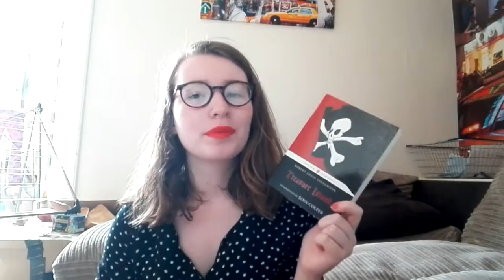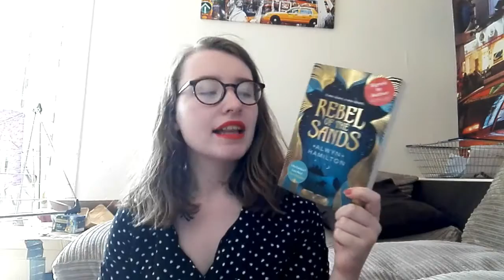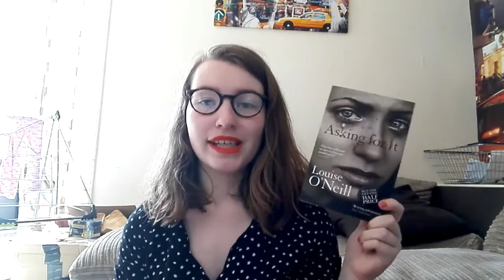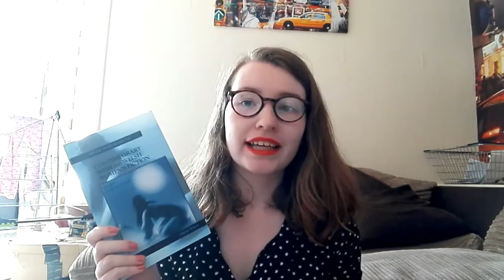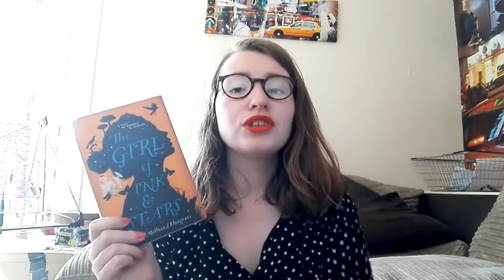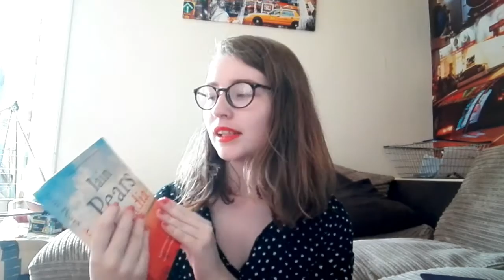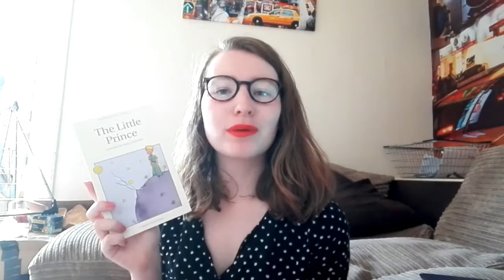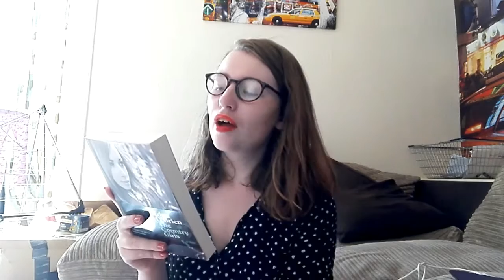BIG BIG BOOK HAUL // Leanne Rose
Some books I picked up over the past few months!! :)